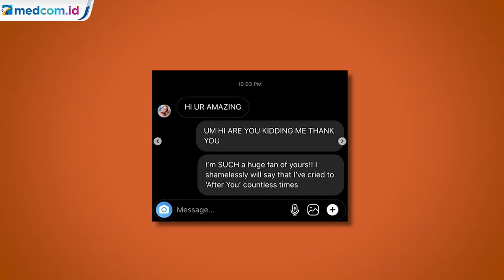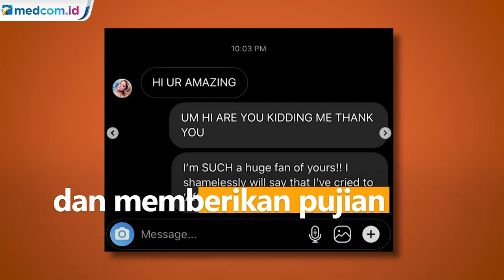Karya Musisi Muda Indonesia Francis Karel Dipuji Meghan Trainor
Francis Karel yang berdomisili di Los Angeles, Amerika Serikat awalnya mengikuti challenge yang diadakan Meghan Trainor. Lewat akun TikTok-nya, Meghan meminta agar para penulis lagu membuat sebuah karya dari musik akapela ciptaanya.

Lagu karya Karel yang diunggah pun sukses menarik perhatian Meghan hingga dirinya memposting kembali video Karel. Penyanyi yang dikenal lewat single "All About That Bass" itu bahkan mengirim pesan ke Karen dan memberikan pujian.

Sumber: Instagram @francis_karel, TikTok @meghantrainor